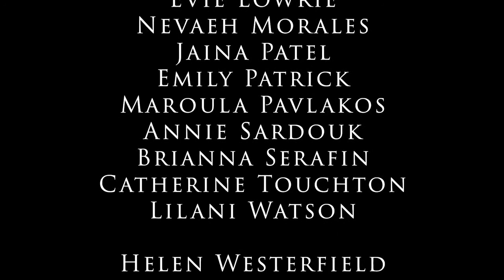Mello Divas Fall & Winter 2020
Berkeley Prep Mello Divas' First Semester Performances

- Soloists: Katie Fletcher '21,  Lilani Watson '21, Maroula Pavlakos '21, Brianna Serafin '21, Vicki Freedman '21
- Conductor: Katie Fletcher '21

Pretty Hurts, opb. Beyonce, arr. Zoe-Elizabeth McCray
- Soloists: Katie Fletcher '21, Brianna Serafin '21, Catherine Touchton '21
- VP: Annie Sardouk '23

Nina Cried Power, opb. Hozier & Mavis Staples, arr. Bryan Sharpe
- Senior Solo: Katie Fletcher '21
- Video Editor: Katie Fletcher '21
- VP: Vicki Freedman '21

Mistletoe, opb. Justin Bieber, arr. Maddie Grills
- Soloists: Lilani Watson '21, Maroula Pavlakos '21, Annie Sardouk '23, Vicki Freedman '21, Katie Fletcher '21, Nevaeh Morales '23, Jaina Patel '22, Brianna Serafin '21, Aleena Farooq '22, Catherine Touchton '21, Emily Patrick '22, Alaina Babb '23
- VP: Annie Sardouk '23, Vicki Freedman '21